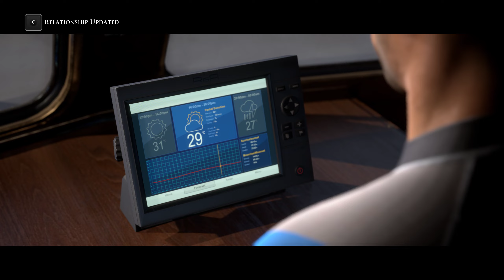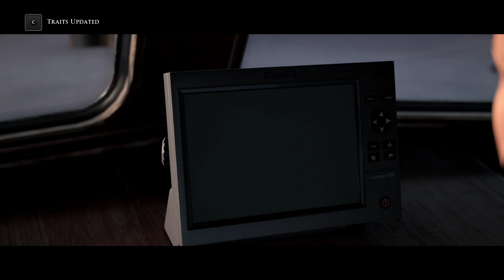The Dark Pictures Anthology Man Of Medan - #2 II Not The Coast Guard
Hei Guys Welcome Back, Today I Am Back With The Dark Pictures Anthology Man Of Medan Walkthrough Gameplay Part #2 ll The Unexpected Guest ll That's Not The Coast Guard ll Life And Death Are Inevitable ll Curator ll The Duke of Milan ll South Pacific Wreck Site - I Hope You Will Like This Video. It Would Be Highly Appreciated As It Means A Lot To Me. Thank You. [No Cut Scene Full Gameplay] [PC Gameplay] [No Commentary]

About The Game - [The Dark Pictures Anthology Man Of Medan]

The Dark Pictures Anthology: Man of Medan is a 2019 interactive drama and survival horror video game with paranormal horror elements developed by Supermassive Games and published by Bandai Namco Entertainment. It is the first out of eight planned installments in The Dark Pictures Anthology, a series of standalone horror video games. Man of Medan features a cast of five playable protagonists and a multilinear narrative influenced by player choice. The game's decision-making scenes, of which there are several, can significantly alter the trajectory of the plot and change the relationships between the main characters. Due to these choices, any of the five protagonists can die permanently.

The Dark Pictures Anthology: Man of Medan is a horror themed video game played from a third-person perspective in which single or multiple players assume control of five different characters that become trapped on board a ghost ship. Players are required to make decisions based on their character's "head" or their "heart", or can choose for them to do nothing, while selecting between different options when interacting with other characters. The selection of options are stylised as a compass, which is both reflective of the game's nautical themes. The narrative changes and adapts to the choices that the players make, thus making it possible for players to keep all playable characters alive or to have some (or all) of them die. Choices also affect the characters' personality traits (which affects subsequent cutscenes and dialogue options), as well as their relationships with each other. The game can be played multiple times, as there are multiple endings and multiple scenarios based on the decisions that the players make. Action sequences mainly feature quick time events, most of which, if missed, can lead to dire consequences for the characters.

Man of Medan is presented as an unfinished story in the possession of the omnipresent Curator (Pip Torrens/Tony Pankhurst), who requests the player's assistance in completing it